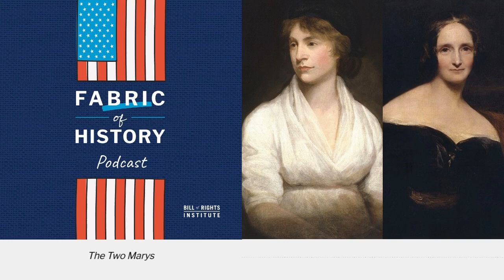The Two Marys | BRI's Fabric of History Podcast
To continue our celebration of the 19th Amendment's ratification, Mary, Gary, and Eryn discuss the seminal works of Mary Wollstonecraft and her daughter, Mary Shelley. They’ll explore how both women were icons in their own rights, as Wollstonecraft famously advocated for enhanced female education in A Vindication of the Rights of Woman, while Shelley authored the sci-fi classic, Frankenstein. Learn how this mother-daughter pair proved to be an empowering force in the early struggle for women’s rights and equality!

BRI's Fabric of History Podcast explores the rich past of American history, diving into some of the most iconic figures and movements of our republic’s past. Discover an America beyond the textbook, as hosts Mary, Gary, and Eryn explore some of the most interesting portions of our nation’s heritage.